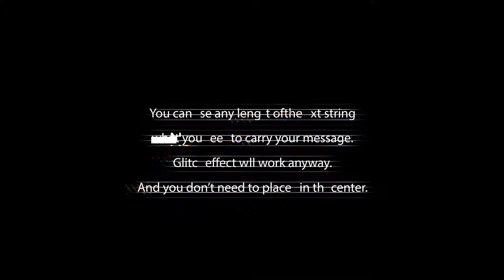Glitch Text Creator